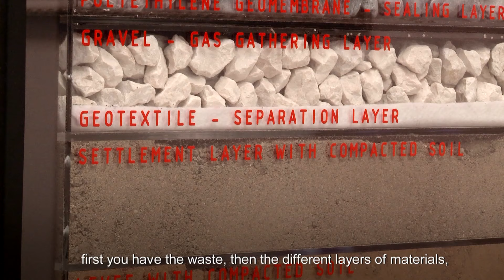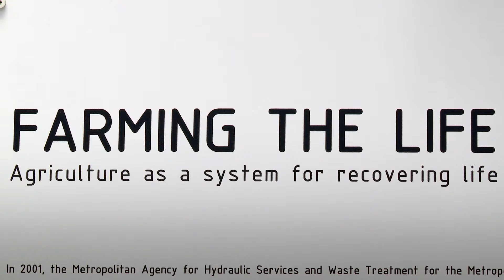Biennale Architettura 2016 - Batlle i Roig Arquitectes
Intervista con l’architetto Joan Roig i Duran, di Batlle i Roig Arquitectes (Barcellona, Spagna), selezionato per la 15. Mostra Internazionale di Architettura.

Interview with the architect Joan Roig i Duran, of Batlle i Roig Arquitectes (Barcelona, Spain), selected to participate in the 15th International Architecture Exhibition.